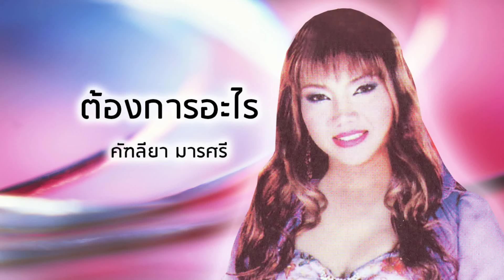ต้องการอะไร - คัฑลียา มารศรี (Official Audio)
เพลง ต้องการอะไร
ขับร้อง คัฑลียา มารศรี
คำร้อง/ทำนอง  ไกรสร บุญมา

"มาทำเป็นดีคุณพี่ต้องการอะไร
ข้าวของเครื่องใช้ดอกไม้ก็มีมาฝาก
เข้าหาคุณแม่คุณยายพี่ชายเข้าได้ไม่ยาก
ก็เพราะลมปากจากคนมาดดีทำมา
ลงทุนไม่รู้ว่าคุณเป็นไงถูกอกถูกใจ
อะไรของน้องหรือนี่ชอบแขนหรือว่า
ชอบขาชอบหน้าหรือว่าตาดีบอก
หน่อยคุณพี่ต้องการอะไรอย่าปล่อยให้
คิดหงุดหงิดยิ่งนักจะรักไม่รักพี่มัวยึกยัก
อยู่ได้มาหามาคุยกับแม่มาพบก็แต่คุณ
ยายพี่มาสนใจตัวน้องบ้างสิเดี๋ยวมาเดี๋ยวมา
ชาวบ้านนินทาว่าฉันพี่มาทุกวันไม่บอกรักฉันเลยนี่
กล้าๆทำหน่อยพี่ขาบอกรักกันมาเลยพี่
ก่อนแมวแถวนี้จะคาบไปชม"